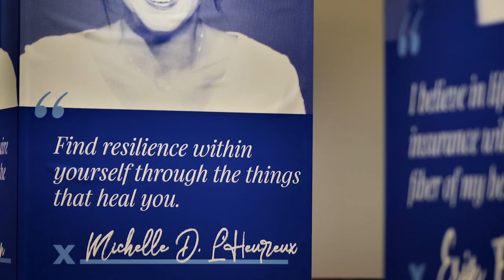Highlights -John Hancock Signature Series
On September 26, 10 brave John Hancock employees took the stage to share their most personal stories and biggest ideas with the company, as part of the John Hancock Signature Series. Here are the highlights.